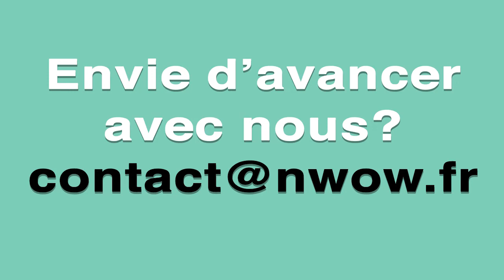présentation du think tank NWOW